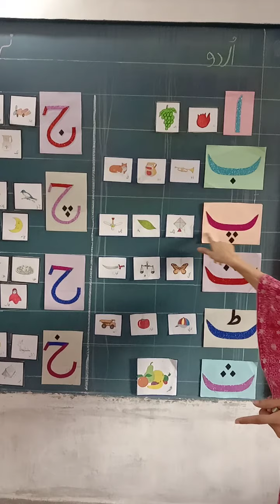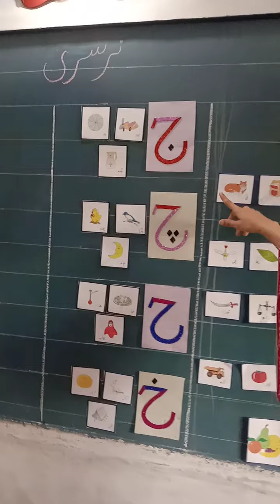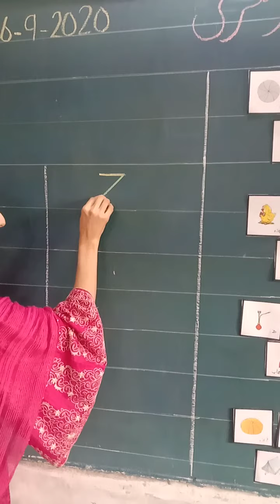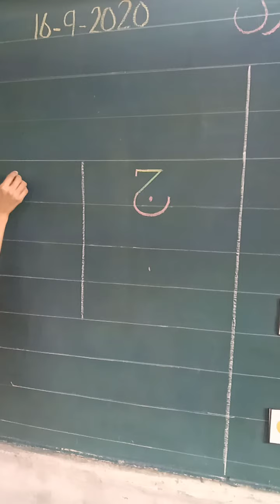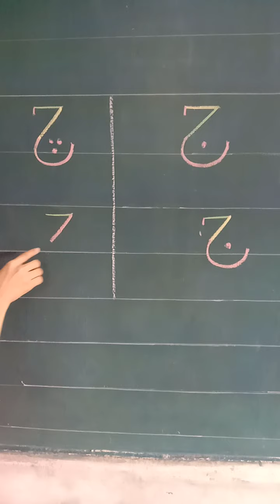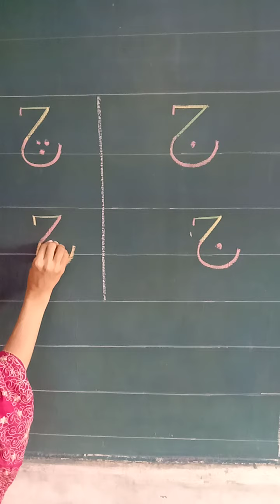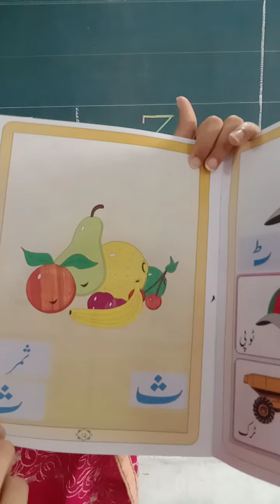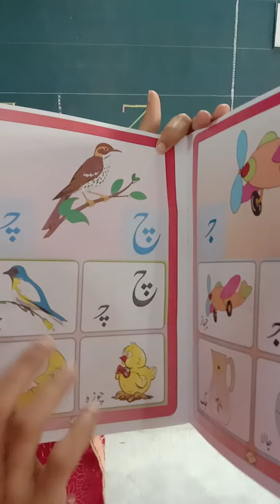16.9.2020 Pmghs2 Nursery Urdu (Revision) Lecture #3